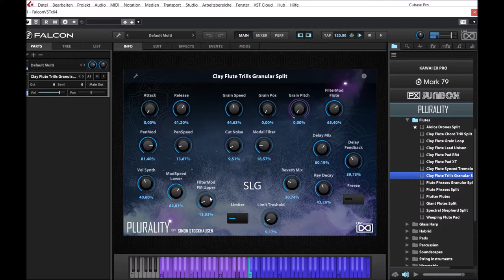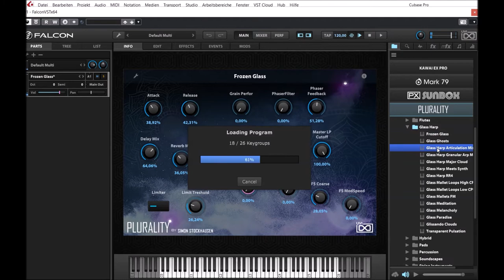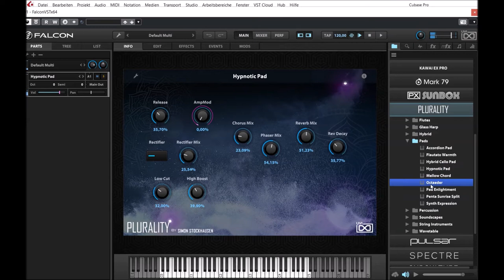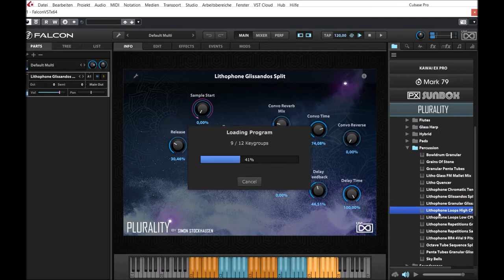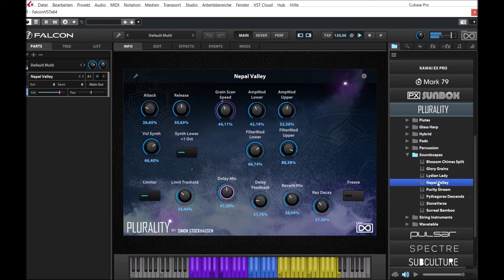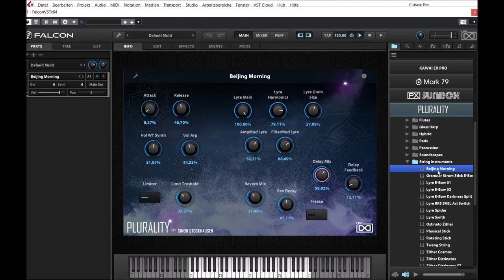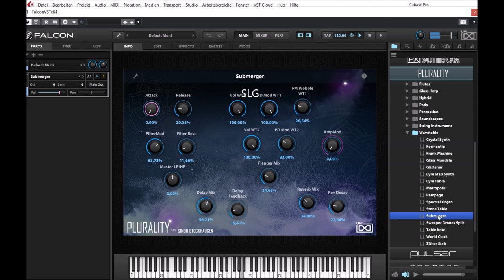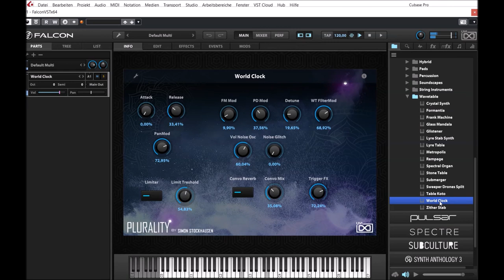UVI Falcon 2.5 | Plurality | Presets Preview (No Talking)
From the mind and ears of Simon Stockhausen comes Plurality, an essential collection of sounds for Falcon continuing the cinematic sonic explorations of Ether Fields.

Created by one of the world's most eminent minds in sound design, Plurality is a masterwork of deep and atmospheric pads, lush ambient soundscapes, haunting strings, flutes, tonal percussions, rich electronic arps, keys, and more. 105 sounds are included, perfect for adding depth, mystery and movement to your production.

Presets Preview:
00:00 Flutes
02:10 Glass
02:41 Hybrid
03:11 Pads
04:08 Perc
04:48 Soundscapes
06:08 Strings
07:04 Waves